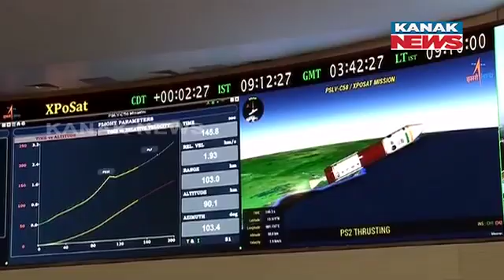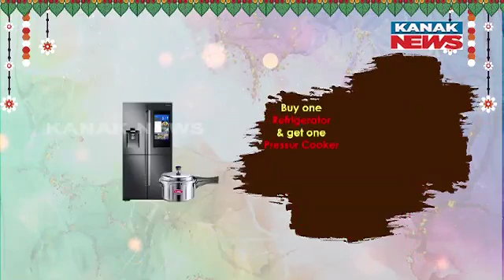ISRO Kicks Off New Year By Launching XPoSat, Mission To Study Polarization Of Cosmic X-Rays